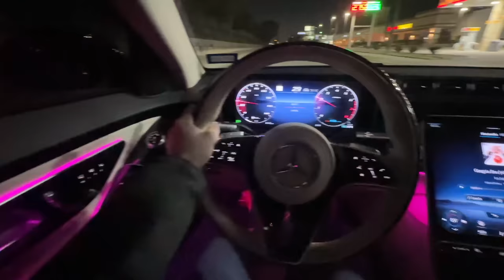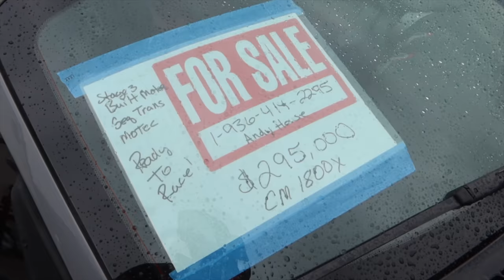1200WHP Sleeper E30 BMW Embarasses Cars At TX2K Street Race!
E30 Built by @412Motorsport

Family friendly